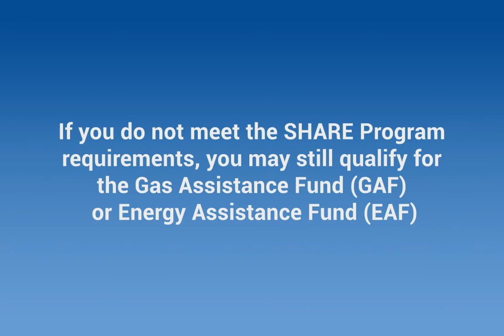UW SHARE video